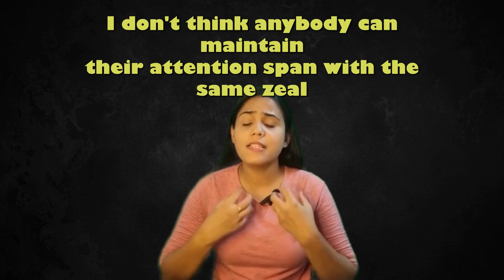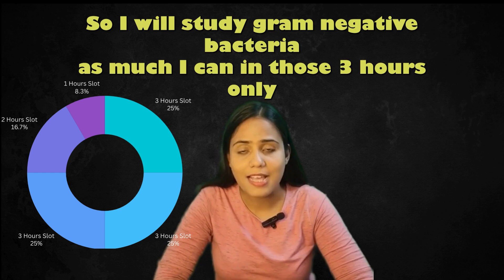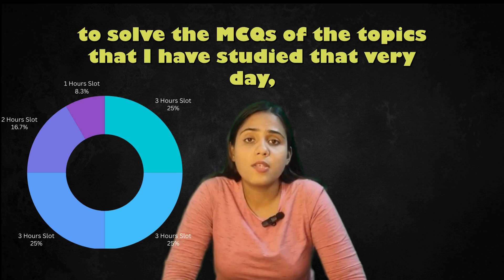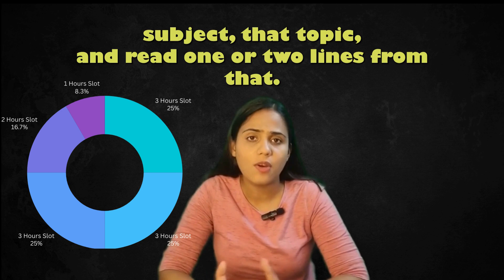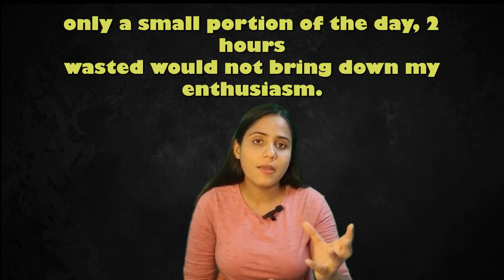NEET PG Study Tips | How to study for 12 hours without getting bored | Dr Somlina Dutta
Hi everyone! I am a Final Year Radiology Resident at NRS Medical College, Kolkata. I was a mediocre student during my MBBS Life but ended up with a rank of 702 in NEET PG 2021 Covid batch. In my initial days of NEET PG Prep, I had difficulty studying for long periods. In this video, I talk about the technique I used to overcome my inability to keep going. I hope I can be of some help to the aspirants.